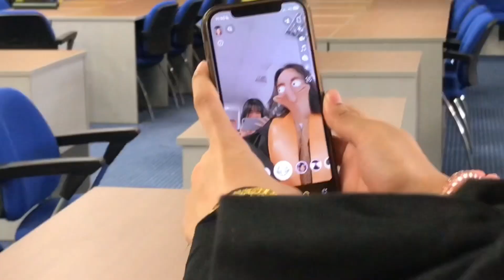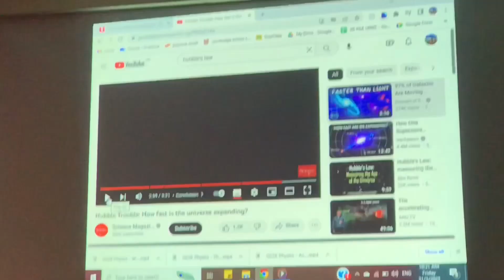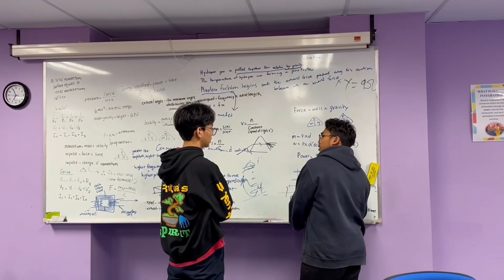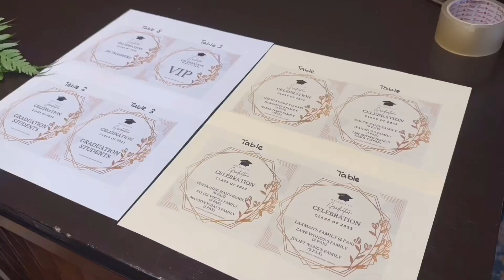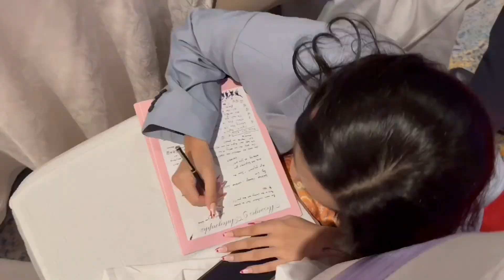I graduated highschool 2023 Vlog| Last day of Highschool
This is the last video for my highschool diaries. Finally graduated highschool!! This video also contains footage of our last day of school along with the graduation night. Till this day I honestly can’t believe I have graduated! Hope you guys enjoy the video and stay tune for some up coming vlogs in the future.

Editor💻:
iMovie
Meitu video editing studio: subs and titles

Sub count:
356subs💛